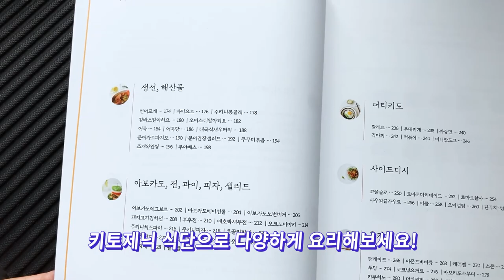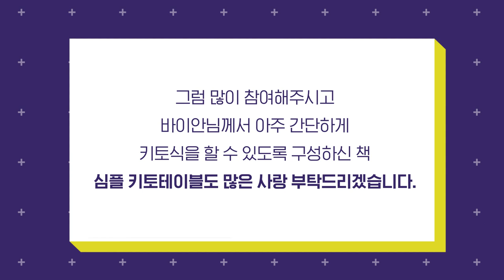제목은 키토제닉 김치볶음밥으로 하겠습니다 근데 이제 이벤트를 곁들인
본 영상은 바이안님의 책'만' 제공받아 구독자님들께 드리는 이벤트입니다

이벤트 참여 많이 해주세요~! :)

제작
로우